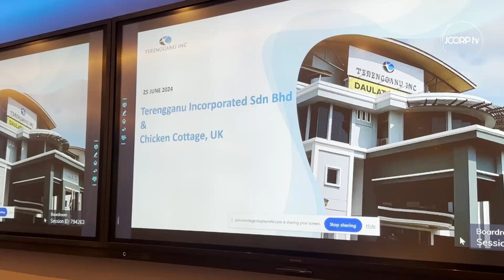Terengganu Inc's Courtesy Visit to JCorp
Terengganu Incorporated (Terengganu Inc), led by President & Group Chief Executive Officer Encik Burhanuddin Hilmi Mohamed@Harun, paid a courtesy visit to JCorp.

The focus was on sharing experiences and best practices to foster innovation, drive positive impacts, and enhance organisational resilience through sustainable business strategies.

The delegation was warmly received by YBhg Datuk Syed Mohamed Syed Ibrahim, President and Chief Executive of JCorp and the senior leadership.